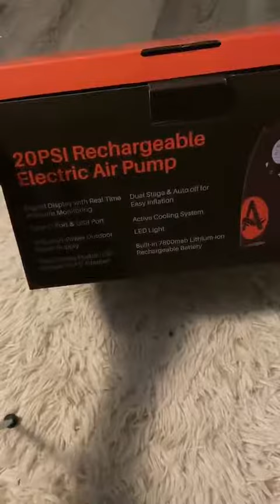The air pump, awesafe 20PSI High Pressure SUP Electric Air Pump with 7800mAh Rechargable Battery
✅ Current Price & More Info (US)